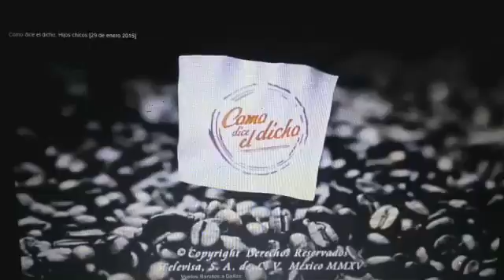Como dijo el Dicho Limosina Hummer H2 rosa